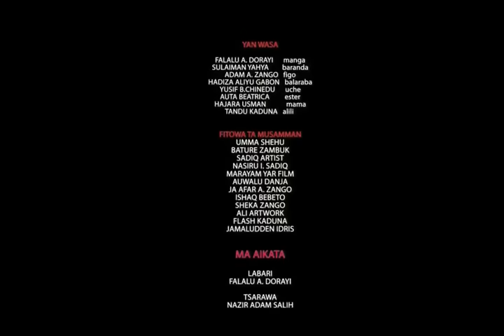KARSHEN AUREN MANGA ORIGINAL FULL HAUSA FILM 5&6 2017